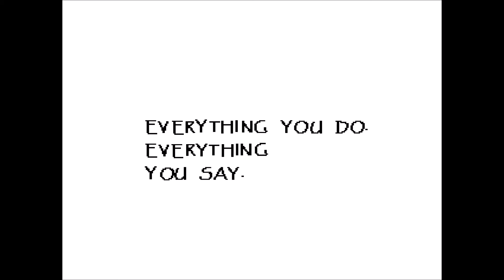Undertale Ep4 A Little Bonetrousle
The fourth episode of Undertale and quite the doosey as we handle Papyrus in two very important moments - his boss fight, and the date that follows! Yes, a Date. I am not kidding. This game is awesome.